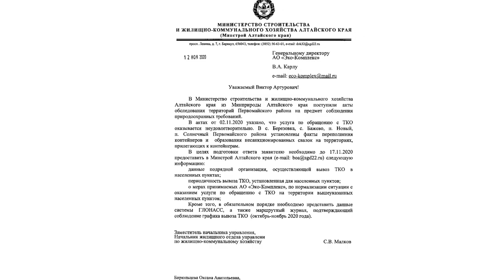Сразу в нескольких алтайских сёлах решили проблему переполненных свалок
В пяти сельсоветах Первомайского района изменилась система вывоза мусора. До этого жители заваливали сельсоветы жалобами, на то что контейнеры переполняют, а рядом с ними растут свалки.  Оказалось, причина – подрядчик регоператора, который не хотел изменять графики вывоза отходов. Почему, и как удалось решить проблемы?